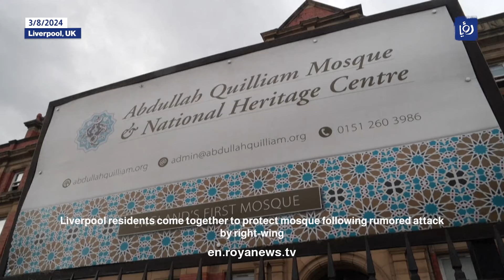Liverpool residents come together to protect mosque following rumored attack by right wing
After rumours circulate about right wing racists planning to attack the Abdullah Quilliam Mosque in Liverpool, local residents turn to protect Britain's oldest mosque. "I'm here in solidarity for another community who are my neighbours, really. These are all people who live in my streets, these are people who live in my city. And to be fair, I don't like seeing people threatened, of anyone" says Daniel, participant to the gathering.